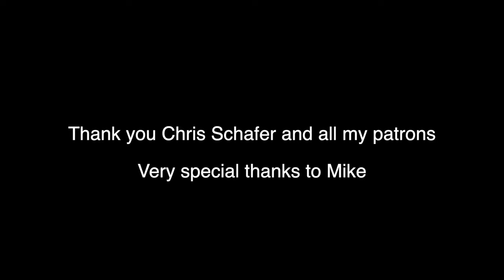Up Around The Bend - Creedence Clearwater revival Full Cover (John Fogerty)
I got a brand new Les Paul... Happy me !